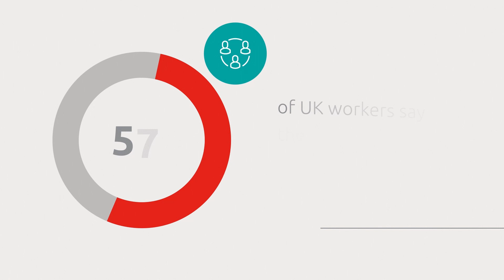IC Index 2023 - A study on what UK employees need from their internal communications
The IC Index 2023, the first study of its kind to gather direct feedback on communication from employees, The IC Index reveals several critical areas that organisations need to address to enhance communication practices and maximise outcomes for both businesses and employees.